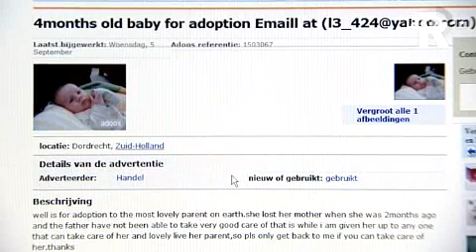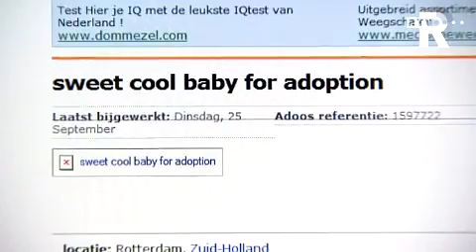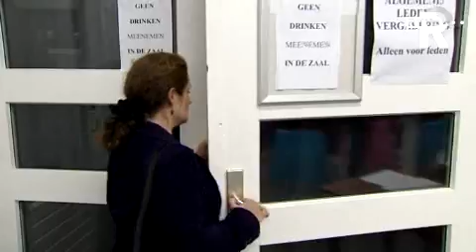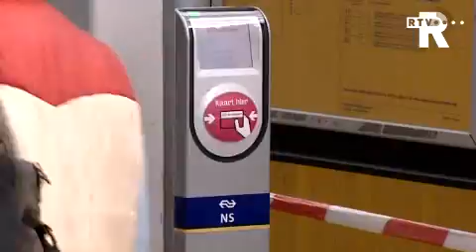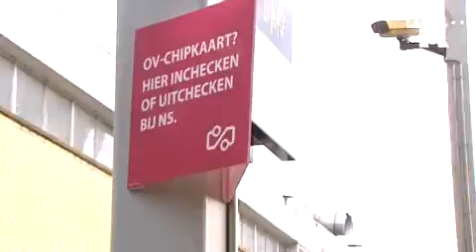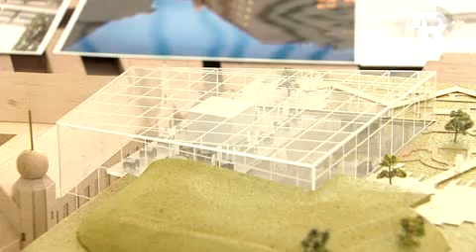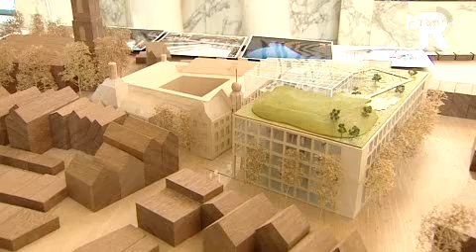TV Rijnmond Nieuws donderdag 1 oktober